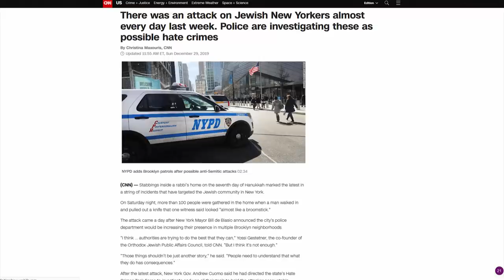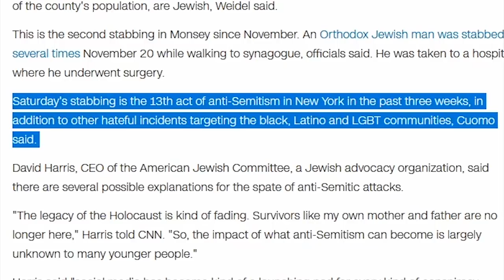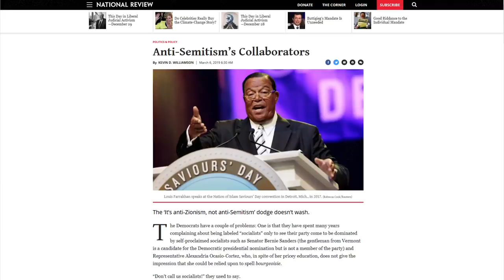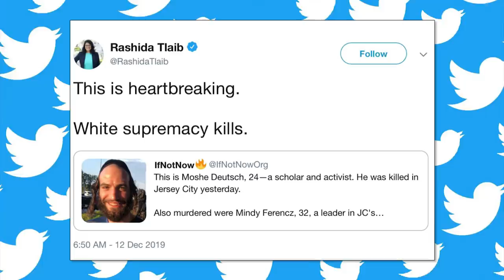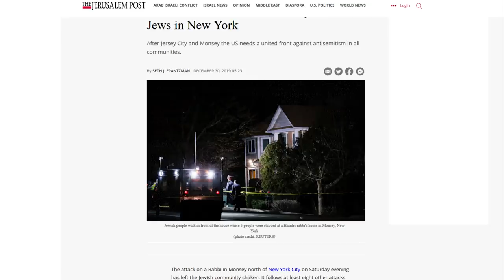MSNBC: NYC Mayor Blames Trump For Black Anti-Semitic Attacks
CRYPTOCURRENCY:
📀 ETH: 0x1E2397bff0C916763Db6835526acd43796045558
📀 BTC: 13dnHJyCaLFgzxXZLSSXhgbqAfioXHo33t
📀 LTC:  LRaNzJD6PmCR7FkqHTuSgiAYkE9GSKG8g8
📀 DASH: XasuQ2cSEuPRSnG47XyShcW9XvM1xh6Em8